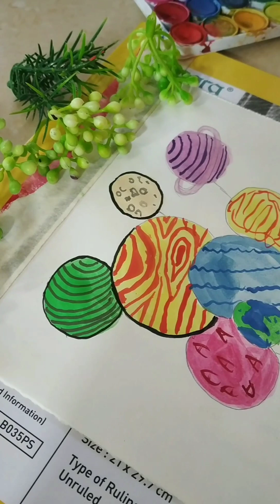Spece canvas planet painting/Planet balloons 🎈 painting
easy landscape painting for beginners
easy landscape painting for beginners acrylic step by step
2 landscape painting
40 simple and easy landscape painting ideas
30 easy landscape painting ideas for beginners
easy landscape oil painting for beginners
beautiful easy landscape painting ideas for beginners
space canvas planet painting easy
space canvas painting
easy 3 canvas painting ideas
universe painting easy
universe painting on canvas
venus planet painting
canvas painting space
easy canvas painting beginners
2 canvas painting
3 canvas painting ideas diy
r place canvas
4 canvas painting
4x4 canvas painting ideas
5 canvas painting
6 canvas painting ideas
6 canvas painting for beginners
8 planets painting
round canvas easy painting
planet earth painting
space painting easy for beginners
canvas space painting
space easy painting
easy canvas painting scenery
easy canvas painting aesthetic
easy canvas painting landscape
planets painting easy
easy space drawing
canvas painting easy scenery
outer space painting easy
earth canvas painting
easy canvas painting nature
planet painting easy
easy canvas painting ideas
easy canvas painting ideas for beginners
easy painting space
9 easy painting ideas for beginners
space canvas painting easy
what size canvas do i need for body painting
3x3 canvas painting ideas
easy canvas painting ideas for living room
very easy canvas painting
easy painting space
easy small canvas painting ideas for beginners
easy small canvas painting ideas
2 canvas painting
2 piece canvas painting ideas
3 canvas painting ideas diy
3 canvas painting ideas
painting canvas easy
4 canvas painting
4x4 canvas painting ideas
4x6 canvas painting ideas
4 by 4 canvas painting ideas
5 canvas painting
6 canvas painting ideas
6 canvas painting for beginners
6x6 canvas painting ideas
6 by 6 canvas painting ideas
9 easy painting ideas for beginners
easy landscape painting ideas for beginners
easy landscape painting tutorial acrylic
simple landscape acrylic painting for beginners
easy abstract landscape painting demo for beginners
40 simple and easy landscape painting ideas for beginners
how should a beginner paint landscape
easy flower oil painting for beginners
acrylic painting tutorial for beginners easy sunset landscape painting
easy acrylic landscape painting for beginners step by step
watercolor painting for beginners sunset and evening landscape easy
autumn landscape painting easy for beginners
easy oil painting for beginners step by step
easy landscape painting bob ross
landscape easy acrylic beginner ideas painting

learn how to paint landscapes
painting ideas easy landscape
how to paint a landscape easy
how to paint a landscape step by step for beginners
easy waterfall landscape painting tutorial for beginners
9 easy painting ideas for beginners